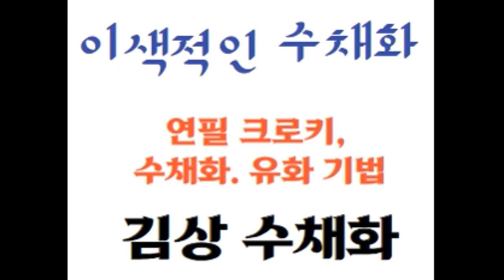수채화 크로키로 보는....가을산, 악새풀의 들녘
가울수채화, 가을 정취의 억새풀 들녘..
가을 산, 갈대와억새풀  크로키수체화 수채화크로키 풍경크로키